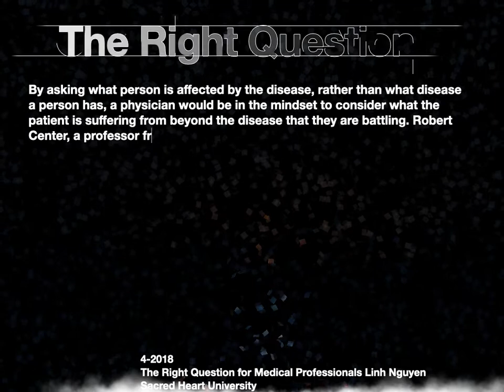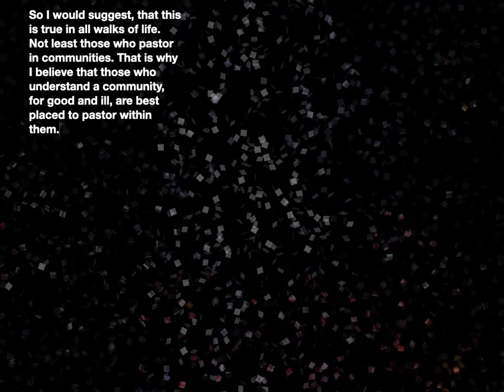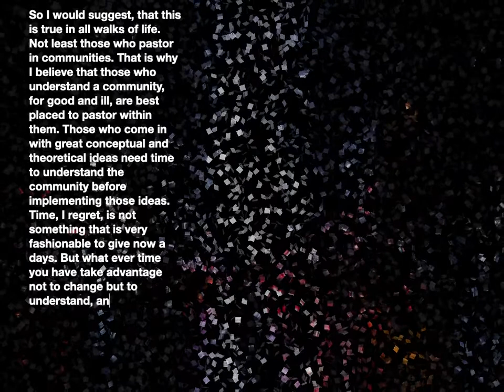The Right Question